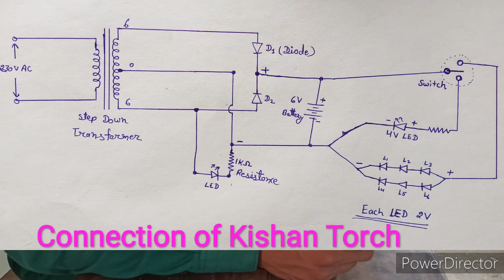Connection Of Torch, battery ke connection,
Aap sabhi ke ghar me battery to hoti hi hai. Aaj aap is video me gharelu battery ke connection ke bare me practical karna sikhenge.

agar aapke ghar pr koi bhi elements/upkarn khrab ho to comment box me bataye problem uska solution aapko jaldi hi diya jayega.
how to repair kishan torch
how to repair torch at home
बैटरी को कैसे ठीक करे
बैटरी के कनैक्शन कैसे करे